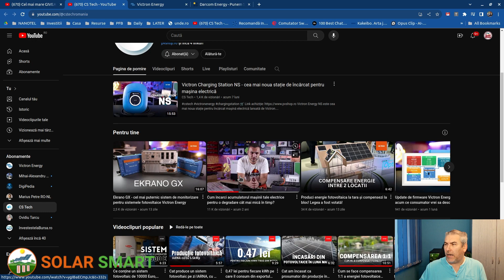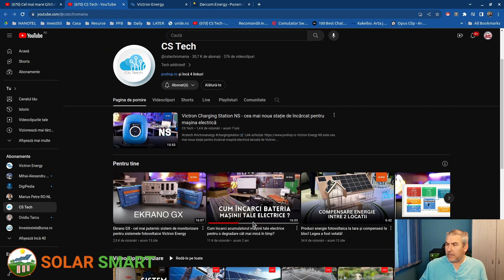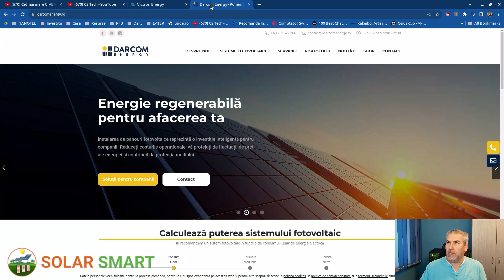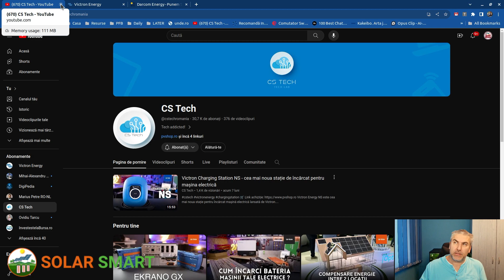Vine un GIVEWAY de la CS Tech